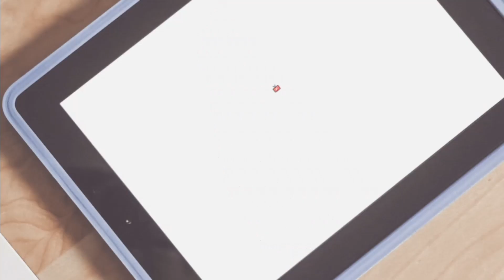낮예배설교(창 32:1-12절, 은혜와 복의 흐름을 타는 야곱)